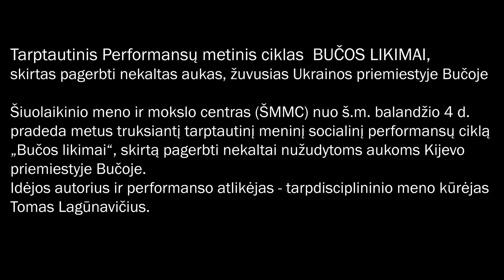Performansas Nr.365 BUČOS LIKIMAI. Ukraina.